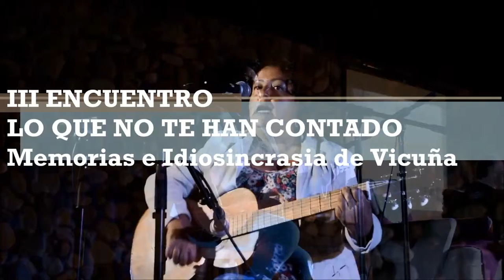III ENCUENTRO "LO QUE NO TE HAN CONTADO". Memorias e Idiosicrasia de Vicuña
Miércoles, 17 de febrero de 2016, desde las 20:30 Hrs. en el Patio de Acceso del Museo Gabriela Mistral​ de Vicuña.

Nuestro museo nuevamente se viste de gala para una instancia en la que recordamos la historia y las tradiciones de Vicuña (Vicuña, Chile)​.

El anecdotario reciente y el más antiguo, con un toque de cariño y alegría. Junto a Rodrigo Iribarren, director del Museo, e interesantes invitados que nos relatan sus vivencias, en entretenidas entrevistas. música en vivo y la exhibición audiovisual de testimonios fotográficos y publicitarios de Vicuña, en sus 195 años de vida como ciudad.